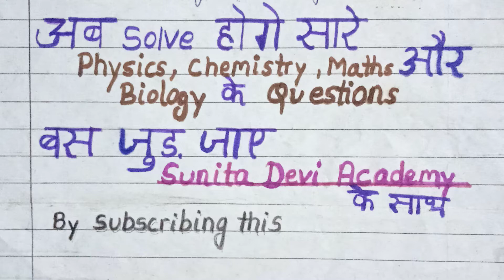Q7:List two methods of producing magnetic fields .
Class 10th important books:
👉 Mathematics RD Sharma

👉Mathematics RS Aggarwal

👉Mathematics NCERT exampler

🔴 Physics important reference books
👉 Super Simplified physics book by Dinesh publication

👉physics book by Saraswati publication

🔴 chemistry important book
super simplified chemistry book by Dinesh publication

👉 chemistry book by Saraswati publication

🔴 Biology important reference book
👉 super simplified biology book by Dinesh publication

👉MTG Foundation Course For NTSE-NVS-BOARDS-JEE-NEET-NSO-IMO Olympiad - Class 10 (Physics, Chemistry, Mathematics & Biology), Based on Latest Competency Based Education 2022- Set of 4 Books